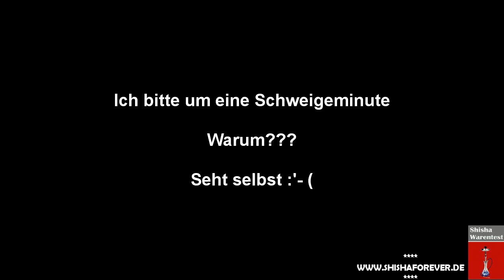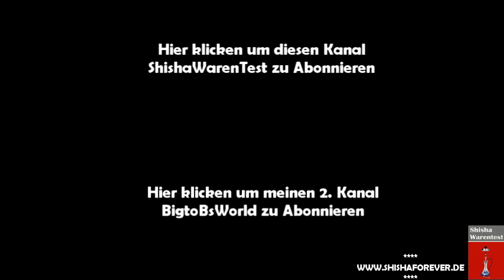Neuer Nakhla Mix Flames (Zimt) Tabak im Test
Heute testen wir für euch die neue Nakhla Tabak Reihe in der Geschmacksrichtung Flames (Zimt).
L